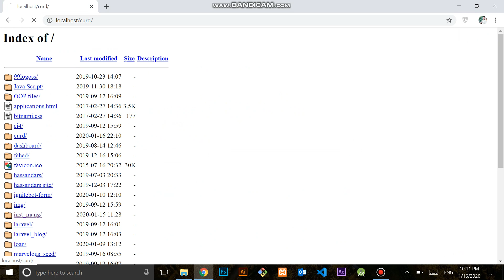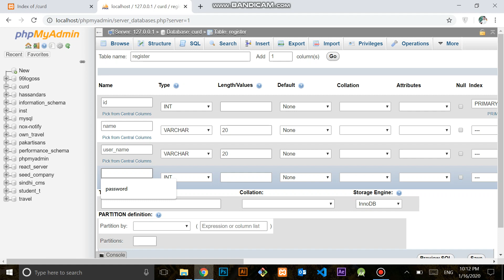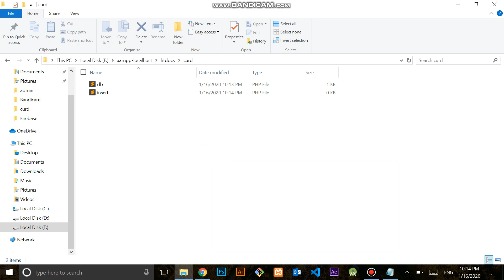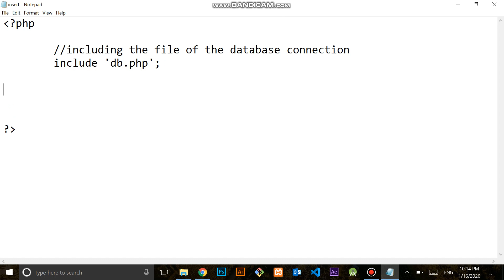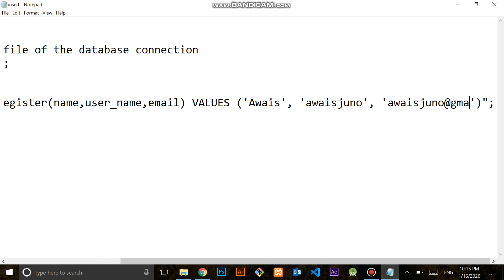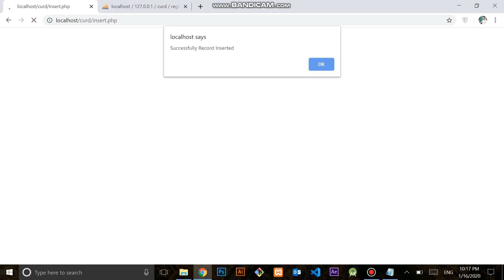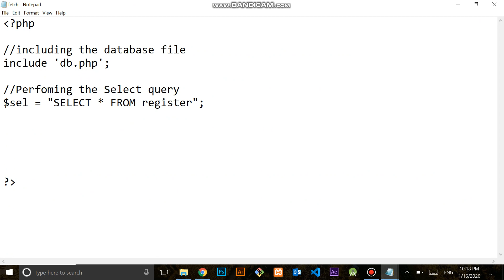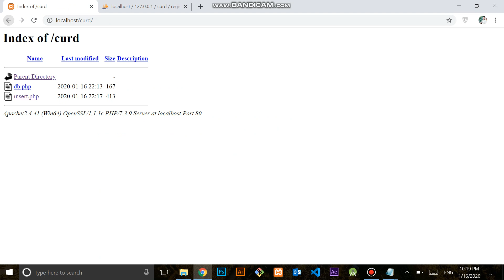(Database Operations) Creating the Connection & Performing the Insert Query with PHP